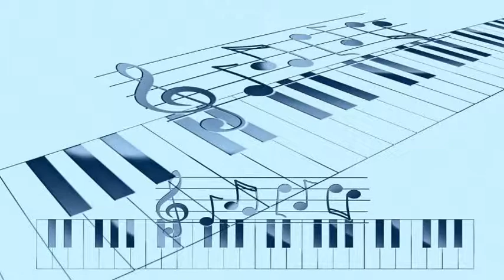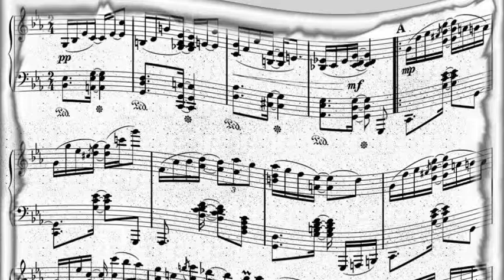Dave Brubeck - Thank You Dziekuje